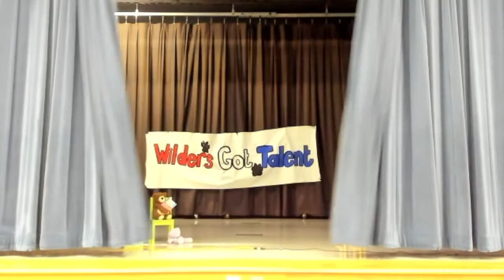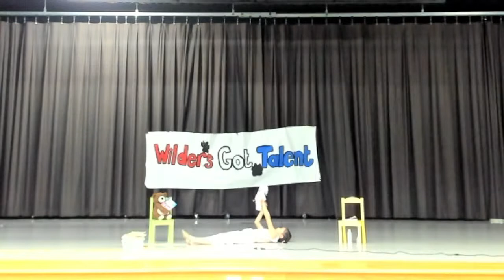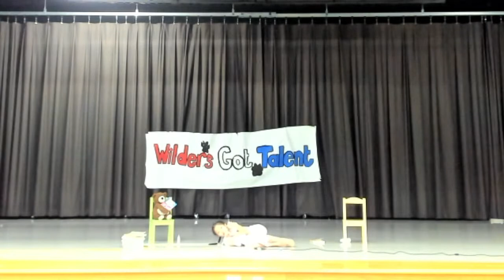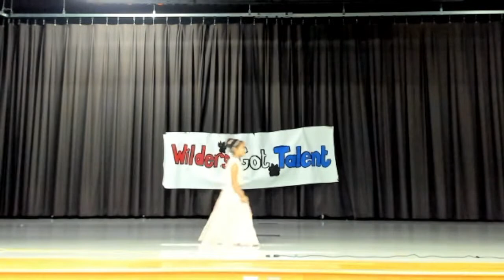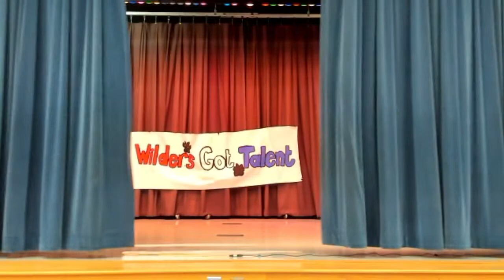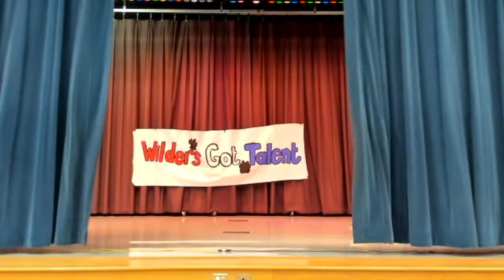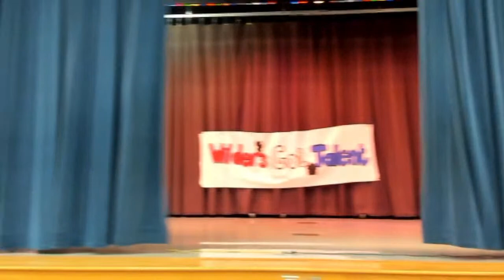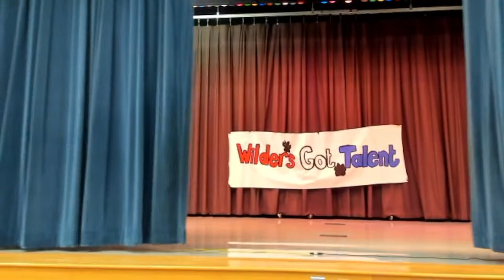Talent Show - Wilder Elementary 2022-2023